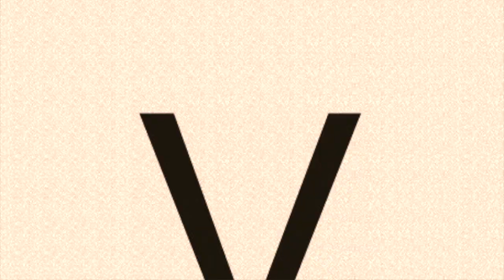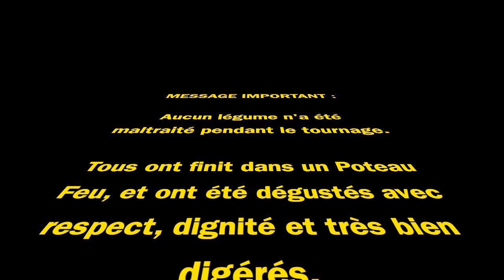Dan & Doy - Pot au Feu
Dan & Doy

Ils se sont rencontrés au bord d'une connerie
Lui chantait, elle jouait la comédie
Ils débutent leur duo confinés
Ils finiront ensemble cons finis